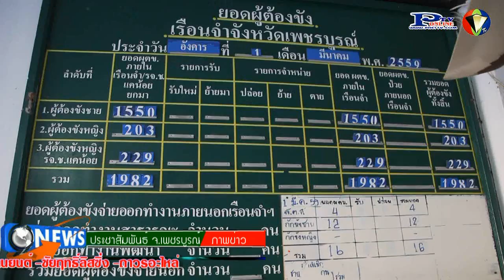2- 3- 59ลุย ผู้ว่าเพชรบูรณ์ จู่โจมตรวจค้นเรือนจำจังหวัดหาการทำผิดตามนโยบาย คสช